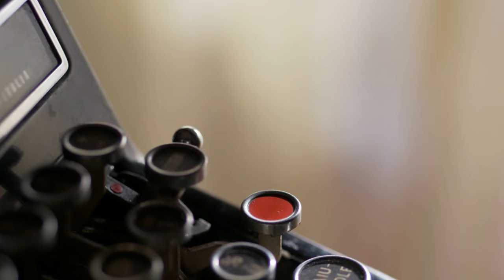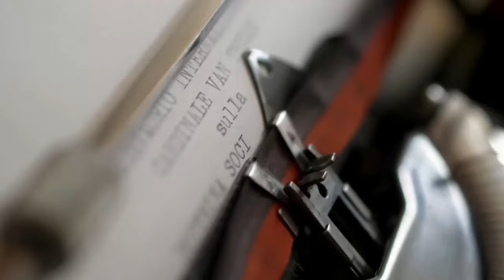Manifestazione per la vita: l'aborto non è invincibile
Difendere la vita umana dal concepimento alla morte naturale è doveroso perché la cultura della morte non è invincibile: l'aborto era, è e sarà sempre un delitto.